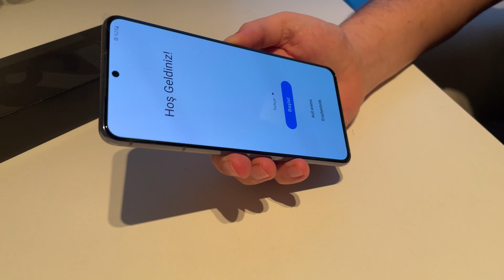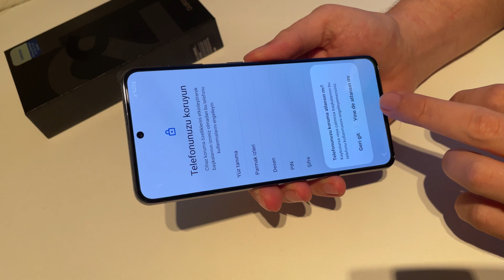Samsung Galaxy S21 İnceleme | Samsung Galaxy S21 Kutu Açılımı | Galaxy S21 İlk İzlenim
Samsung'un Amiral Gemisi serisi olan S serisiden Galaxy S21modelinin kutu açılışını ve ilk kurulum aşamalarını bu video da inceledik. Telefon henüz geldiği gibi videoyu çektiğim için kendi kişisel yorumları mı daha sonra ayrı bir video da ele almayı düşünüyorum. O zamana kadar aklınıza takılan sorular vs olursa yorumlardan yardımcı olmaya çalışırım.